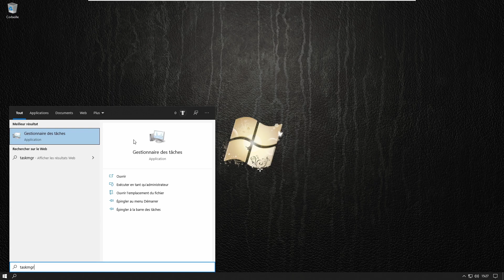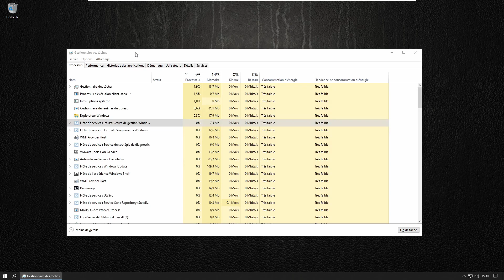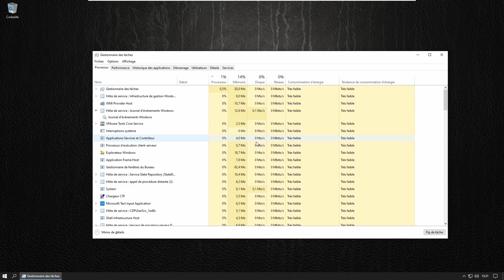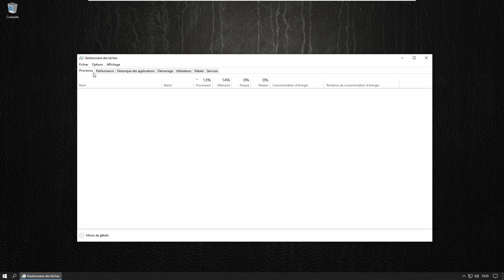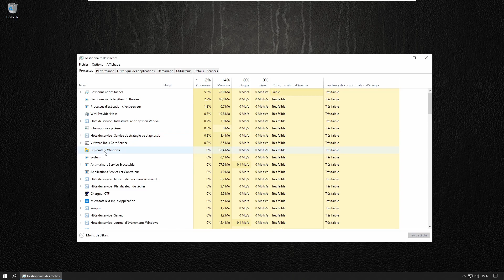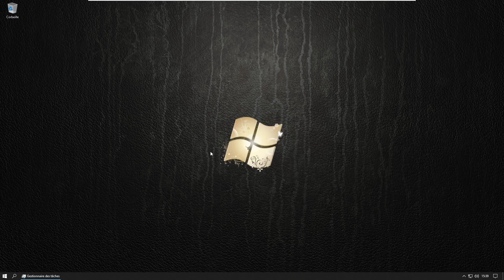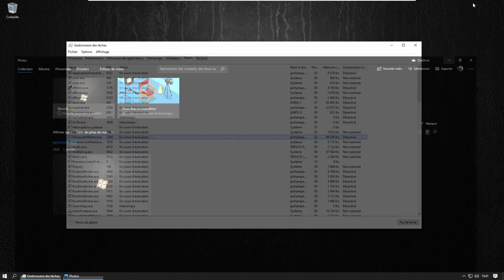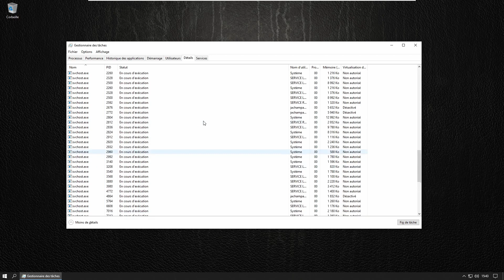Windows #14 - gestionnaire des tâches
Le gestionnaire des tâches vous donne un aperçu des processus en cours d'exécution sur votre système Windows, mais aussi la possibilité de surveiller l'usage de vos ressources matérielles (processeur, RAM, disques, réseau, ...).